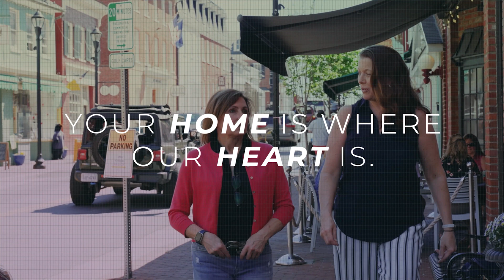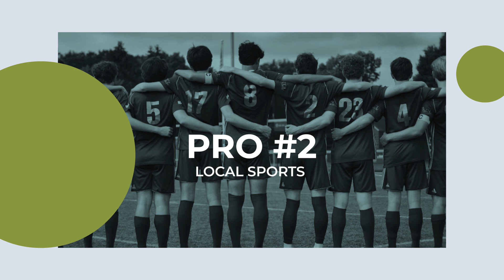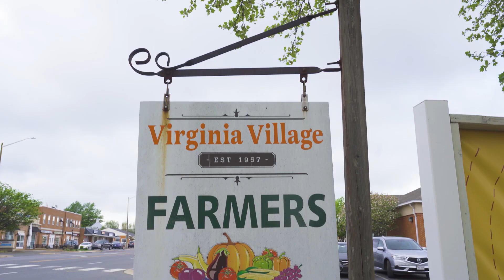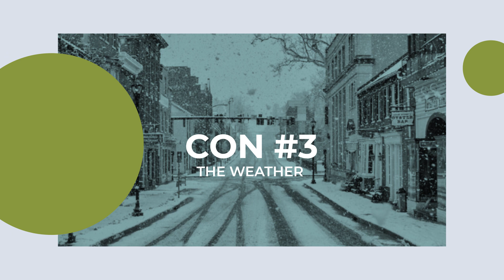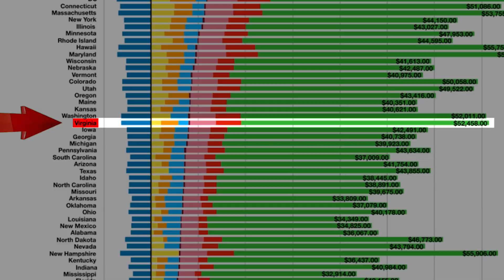The Real Leesburg, VA: A Local's Guide To The Pros And Cons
Are you considering moving to Leesburg, VA? Join Maggie Hatfield, a local expert with over 25 years of experience in Loudoun County, as she walks you through the pros and cons of living in this vibrant community. Find your perfect home with us at 15 West Homes, where every client is valued equally.

From the charming downtown area and abundant outdoor activities to the challenges of traffic congestion and high home prices, get a balanced view of Leesburg's life. Whether you're drawn to its rich history, the local wineries, or the family-friendly atmosphere, this video will help you weigh the benefits and drawbacks of making Leesburg your home.

🌳 Whether you're an outdoor enthusiast or a city dweller, Leesburg has something for everyone. You'll never run out of things to do, from scenic hiking trails to vibrant festivals. However, like any place, Leesburg has challenges, including high home prices and traffic congestion. Watch this video to get a balanced view of life in this charming town. 🌳

📲 We have many people contacting us who are moving here to Northern Virginia, and we love it! If you are moving or relocating to the Northern Virginia and Washington DC area, we can make that transition so much easier on you!!

Reach out day/night/Weekend whenever you want; we will never stop working for you!!

Video Timestamps:

00:00:00 Intro
00:02:14 LEESBURG, VA
00:02:41 Pro #1- Walkable downtown Leesburg
00:03:32 Pro #2- Local Sports
00:04:39 Pro #3- Gorgeous walking, hiking and biking trails
00:05:46 Pro #4- Local wineries and breweries
00:06:28 Pro #5- Festivals and Farmers Markets
00:07:21 Con #1- TRAFFIC
00:08:55 Con #2- Home prices
00:09:39 Con #3- The Weather
00:10:32 Con #4- Taxes
00:11:10 Con #5- Proximity to DC
00:11:52 Conclusion

This video is about The Real Leesburg, VA: A Local's Guide To The Pros And Cons. But It also covers the following topics:

Loudoun County Living Guide
Leesburg VA Real Estate Insights
Life In Northern Virginia

Video Title: The Real Leesburg, VA: A Local's Guide To The Pros And Cons

✅  About Living in Northern Virginia.

We share the real scoop on what it's like to live in Northern Virginia!  We love living here, and our goal is to showcase every inch of the Northern Virginia area through our videos so you understand the best area that fits your lifestyle!

We work with clients from all over the world who are relocating here, and we LOVE IT!

🔔 Moving to Northern Virginia? Let us be your guide!